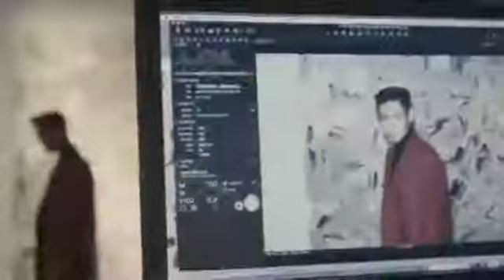韓國廣告 Sotheby's x TOP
[Korea Commercial Funny Korean Commercials Korean Ad 韓國廣告 韓国のテレビCM 廣告 テレビCM]